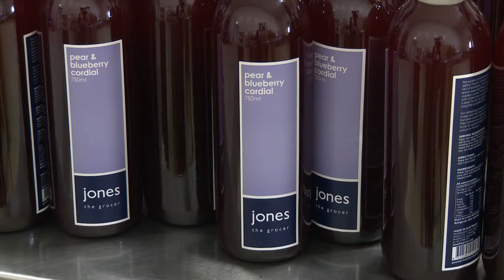Aware Industries - Cordial